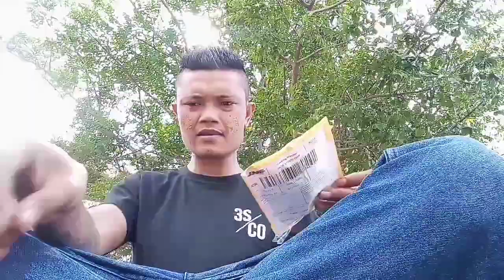Minow kiler dan keren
minowkiler, keren dan ampuh untuk mancing dengan tehnik ultralight casting

Terima Kasih sudah nonton video ini jangan lupa dukung chanel ini dengan cara :

BY .
       Anto Fm
(gorontalo vlog).